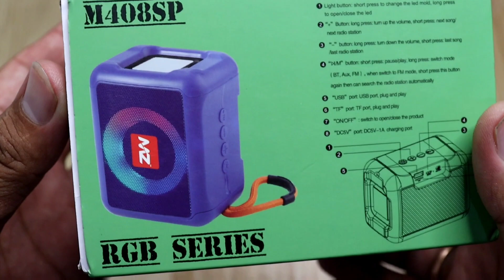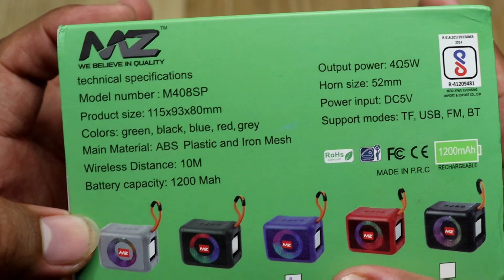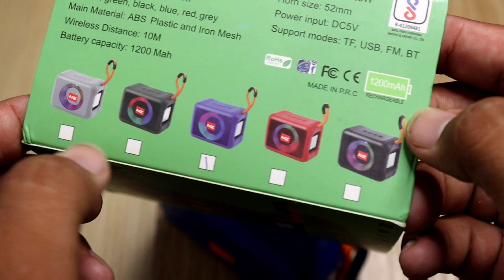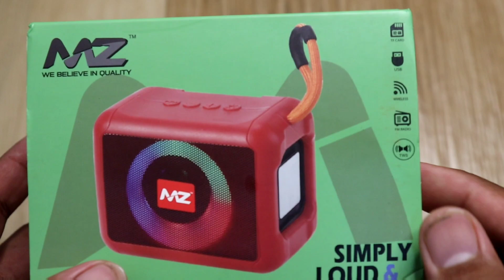ये रहा MZ का नया Bluetooth Speaker Under 500 | MZ M408SP Bluetooth Speaker | MZ New Speaker 2023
Hii Guys aaj ki video mein Hamne mz bluetooth speaker ka ek or Best Bluetooth mz m408sp bluetooth speaker. Ye mz speaker ka Rgb Series Bluetooth speakers Hai Jo Under 500 mein Kammal Ki Sound Bass And clear sound Deta Hai. Jaisa ki aapko pata hai MZ Bluetooth speaker ke Bahut Modal Aate Hai 006 bluetooth speaker, mz a006, MZ Tg113. Ye bluetooth speaker under 500 Ke Budget mein Hai.
Mz bluetooth speaker M408SP bluetooth SPEAKER. best bluetooth speakers under 500. MZ simply loud CLEAR Sound bluetooth speaker. best bluetooth speaker under 500. Umeed karte Hain aaj ki video mein aapko completely different Bluetooth speaker with extra bass And Extra Unique And original Degion wala dekhe ko MilA hoga. Thanks.

Same Type :-

All Queries regarding..

MY GEARS:-
MY MIC

MY CAMERA:-

MY TRIPOD:-

This channel is a hub for product unboxing such as mini speakers, youtube equipment, and accessories. All information about the equipment we use or the latest in the market will be introduced here.